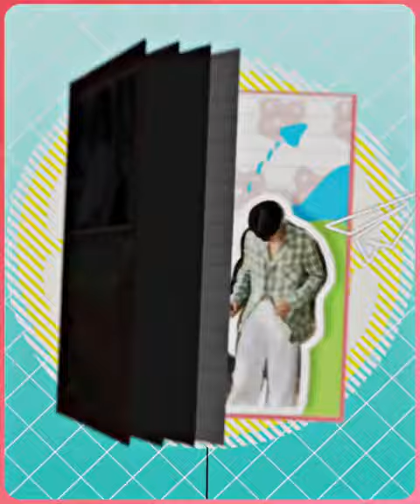alight motion candy style edit preset!??😳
rm: bizzvre_ on instagram

And lastly feel free to request any tutorial for any part of this edit or some other transitions, effects, thumbnails etc.

PRESET LINK ADDED IN THE PINNED COMMENT🐳❤️ PLS GIVE CREDITS IF U USE IT🥺🤌🥰

how to use alight motion, tutorials alight motion, am preset,candy style presets